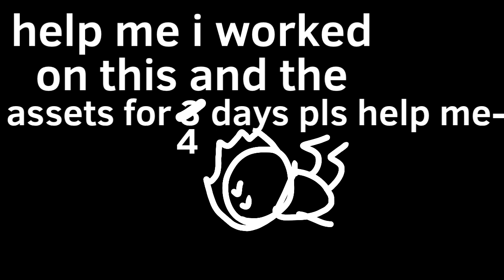BFDI:TPOT Intro but it’s Survivor On Discord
Credits:
Characters own by other people.